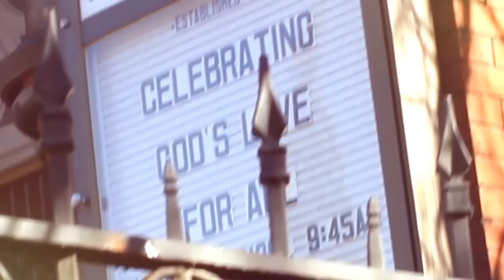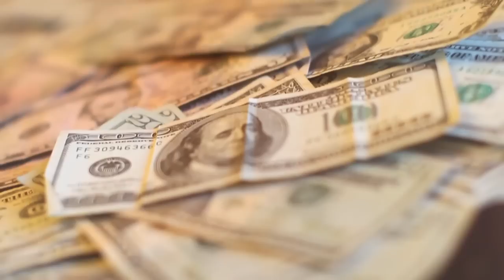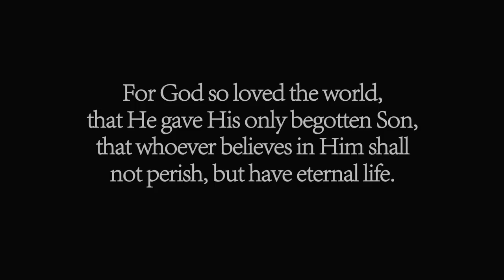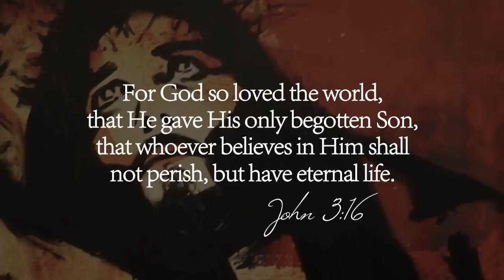God So Loved the World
"God So Loved the World" recorded by Charles Billingsley on the album Never Forsaken.  Releases March 6, 2012 on iTunes, Amazon

Video by Justin Kintzel Productions